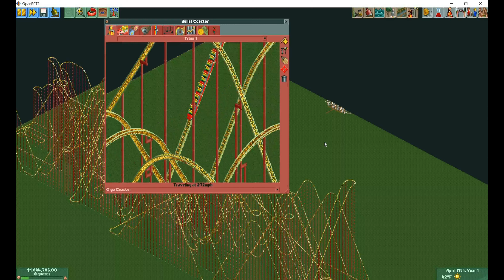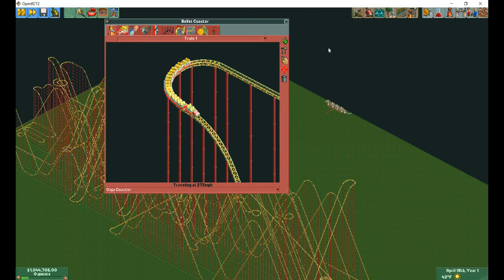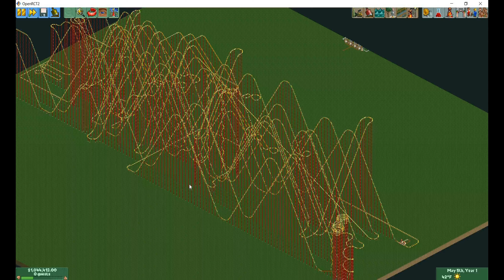The Bullet Coaster Open RCT2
Hi everyone, today I show you a custom coaster I made called the Bullet Coaster. If you rode it you probably would turn into a human milkshake.